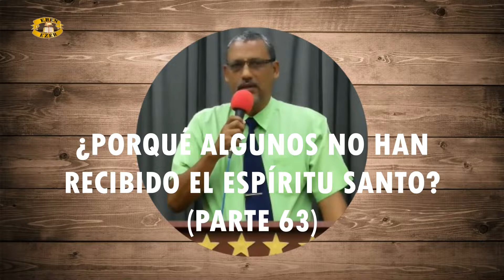PREDICACION ESPECIAL (29-11-2022)